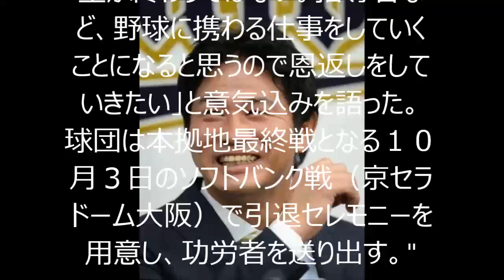野球 オリックス 谷佳知引退会見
【キーワード】
オリックスレンタカー
オリックス銀行
オリックスバファローズ
オリックス 監督
オリックス生命
オリックスカーシェア
オリックス劇場
オリックスレンテック
オリックスクレジット
オリックス 監督
オリックス 森脇
オリックス カーシェア
オリックス 株価
オリックス 中島
オリックス レンタカー
オリックス 採用
オリックス 株主優待
オリックス 選手
オリックス 応援歌
オリックス 安達
オリックス 暗黒
オリックス アパートローン
オリックス アドバンスチケット
オリックス アニュアルレポート
オリックス 赤坂
オリックス 赤羽
オリックス アーク
オリックス アセットマネジメント
オリックス adr
オリックス 糸井
オリックス ir
オリックス 伊藤
オリックス 医療保険
オリックス 一軍
オリックス イケメン
オリックス 井川
オリックス 意味
オリックス イチロー
オリックス 井上
オリックス wiki
オリックス ウグイス嬢
オリックス 売上
オリックス u-car
オリックス ウルトラセブン
オリックス 売電
オリックス 牛
オリックス ウエスタン
オリックス 浦田
オリックス ウイングアーク
オリックス etc
オリックス エネルギー
オリックス エコボックス
オリックス エース
オリックス 英語
オリックス エンジニアリング
オリックス 永久欠番
オリックス e-cash
オリックス 戎
オリックス es
オリックス オープン戦
オリックス 小田
オリックス 応援歌 2015
オリックス オーダー
オリックス 応援団
オリックス オーストラリア
オリックス 大型補強
オリックス 沖縄
オリックス オリ姫
オリックス 株価
オリックス 金子
オリックス 監督
オリックス 会社
オリックス カードローン
オリックス カーリース
オリックス カラバイヨ
オリックス 開幕投手
オリックス キャンプ
オリックス キュア
オリックス 岸田
オリックス 球場
オリックス キャンプ 2015
オリックス 金利
オリックス 北川
オリックス キャラクター
オリックス キャッチャー
オリックス キープ
オリックス 宮内
オリックス クレジット
オリックス cure
オリックス 宮内 息子
オリックス 繰り上げ返済
オリックス 桑原
オリックス クイックリース
オリックス クラブカード
オリックス クロスオフィス
オリックス 口コミ
オリックス 結果
オリックス 決算
オリックス 怪我
オリックス 掲示板
オリックス 決算短信
オリックス keep